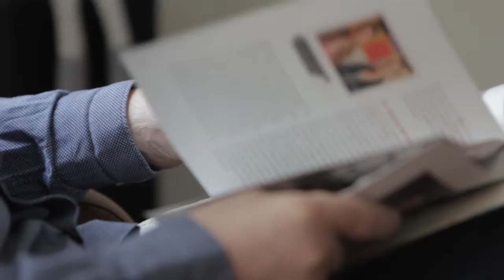Living at Elver, the Netherlands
In this video we show our non-Dutch visitors different options for living at Elver. An organization for people with mental disabilities in The Netherlands. We hope you enjoy.